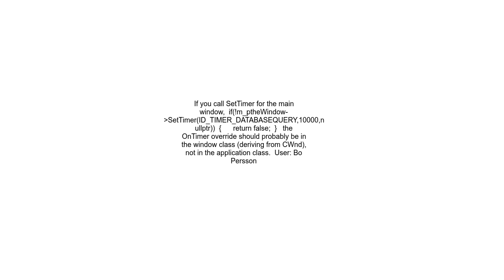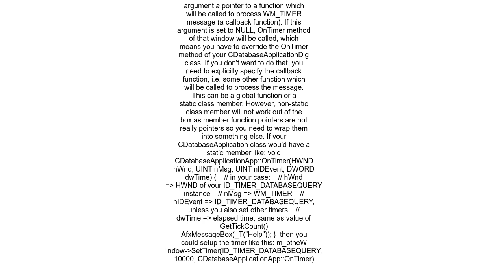MFC ON WM TIMER issue with static cast